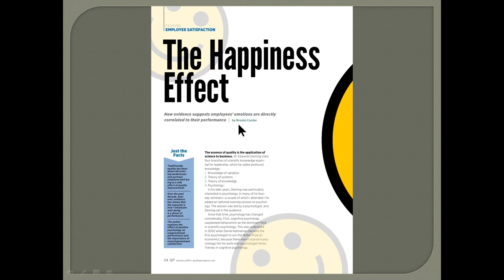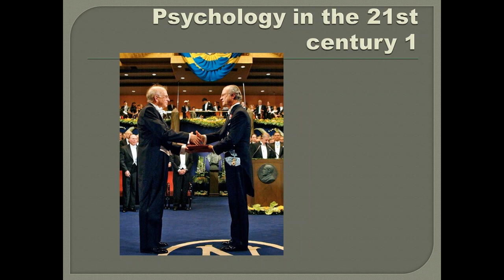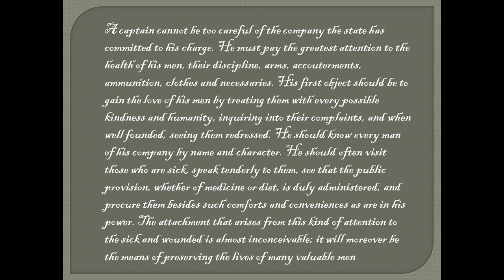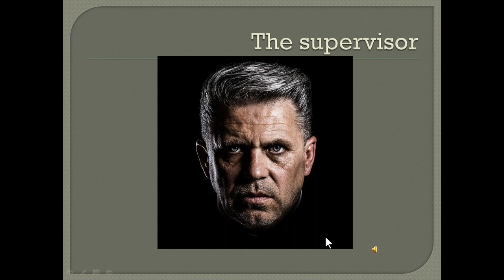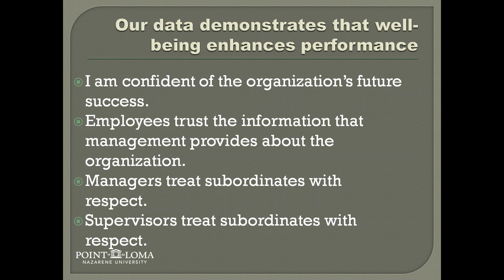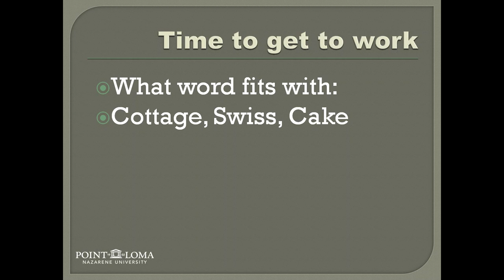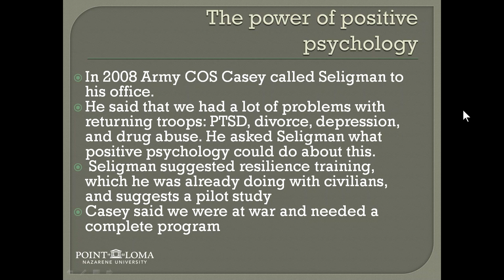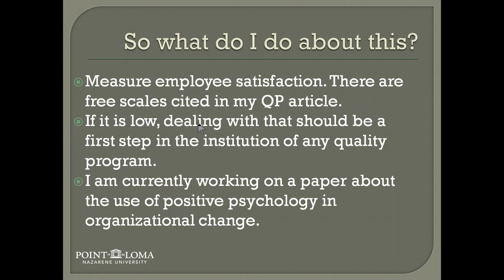The Happiness Effect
In this webinar, Brooks Carder, Ph.D., explores the effect of positive psychology on organizational performance and the importance of ensuring employee satisfaction.  He stresses that having joy in the workplace is a competitive advantage.  This recording is posted with speaker permission.  (Presented 2/6/19)